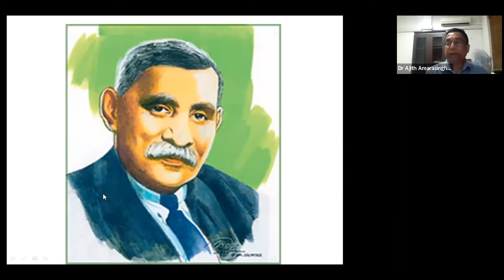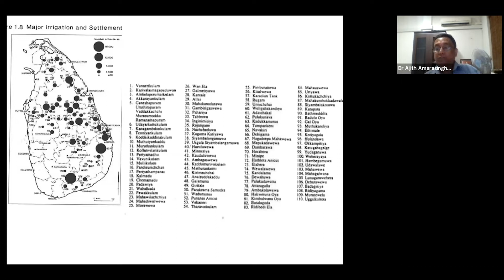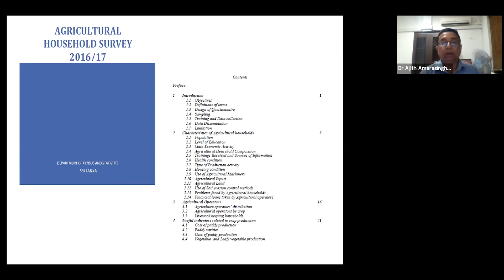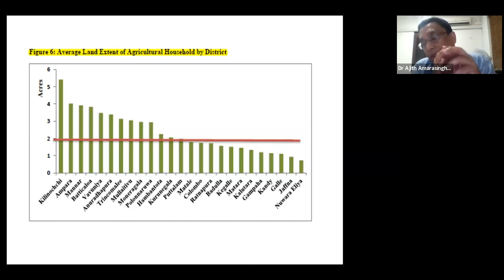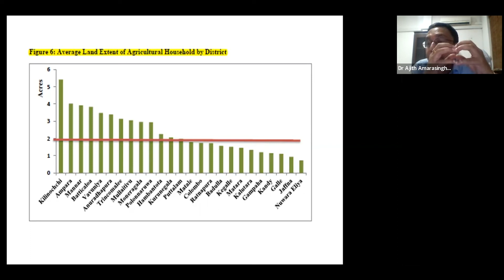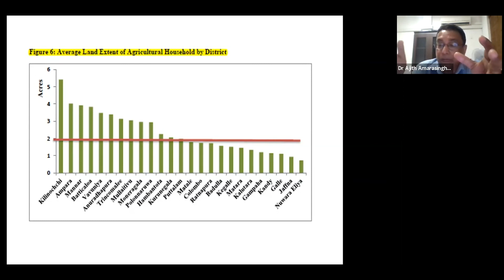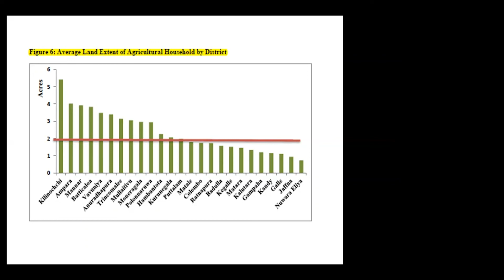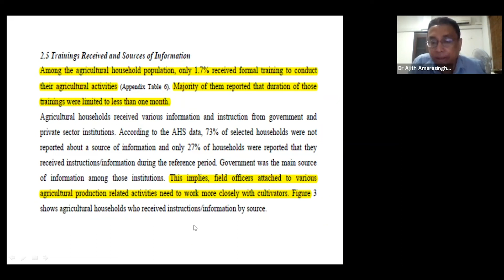“Study DS Again” - Dr Ajith Amarasinghe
“Study DS Again”

Medical Professional and a Historian Dr Ajith Amarasinghe made this public lecture via Zoom as the inaugural lecture at the School of Democracy The objective of the this lecture is to reexamine the real role played by the fist prime minister of Independent Sr Lanka or Ceylon.